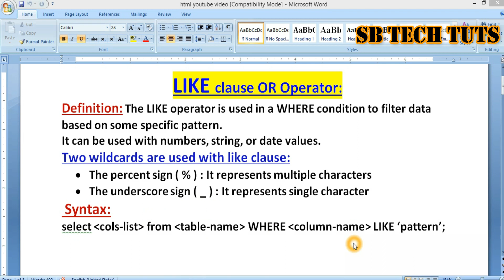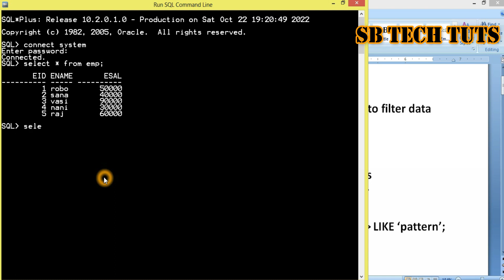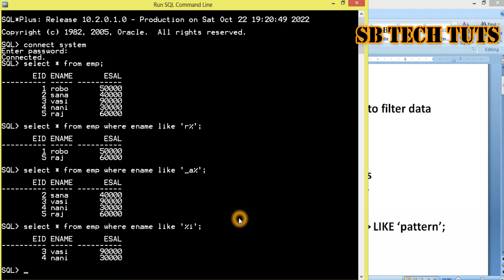LIKE Clause in SQL Practical Explanation | LIKE Operator | DBMS | Telugu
LIKE clause OR Operator:
Definition: The LIKE operator is used in a WHERE condition to filter data based on some specific pattern.
It can be used with numbers, string, or date values.
Two wildcards are used with like clause:
• The percent sign ( % ) : It represents multiple characters
• The underscore sign ( _ ) : It represents single character
 Syntax:
select cols-list from table-name WHERE column-name LIKE ‘pattern’;
Like clause in sql
like operator in sql
like clause in sql practical in telugu
like clause practical in sql
order by clause in sql in telugu
sql in telugu
dbms in telugu
order by
order by in sql
order by practical
order by in sql practical
sudhakar
bogam
sb tech tuts
sql order by clause
sql order by with practical